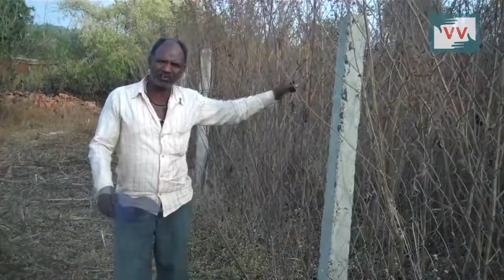Farmers livlihood is taken by Forest Department - Ramlal reports for IndiaUnherad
Community correspondent Ramlal Baiga reports from Madhya Pradesh for Video Volunteers.